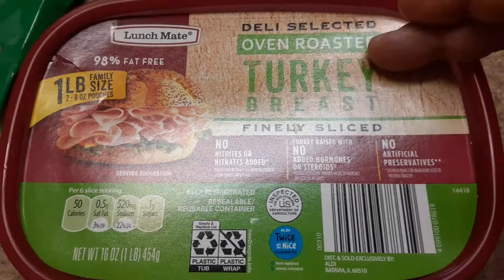deli selected oven roasted Turkey breast finely sliced